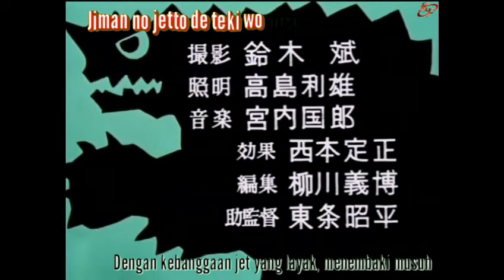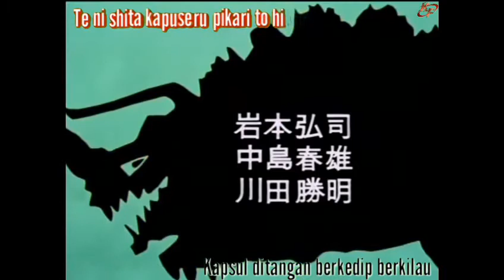Ultraman Episode 33 Sub Indonesia